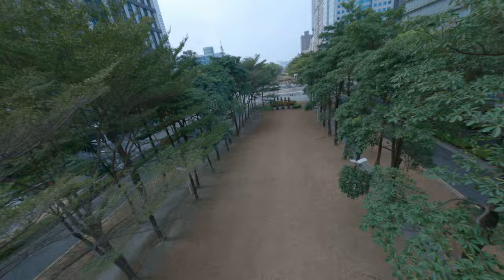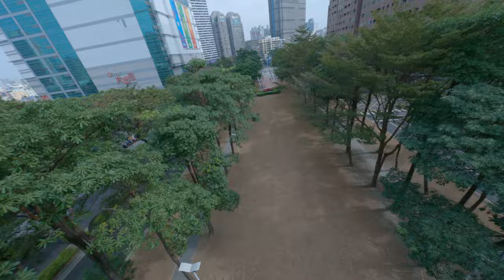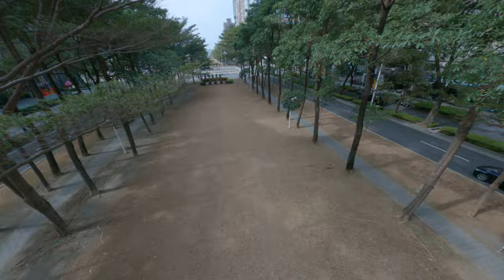Dive the city cinematic CD scape with fpv drone real steady GoPro raw output 2